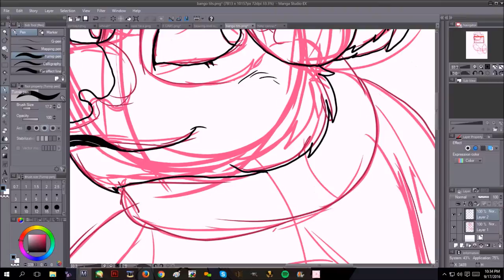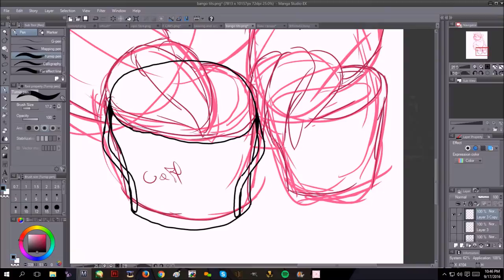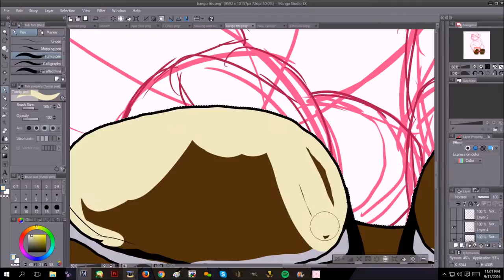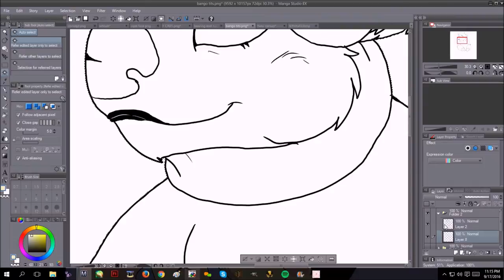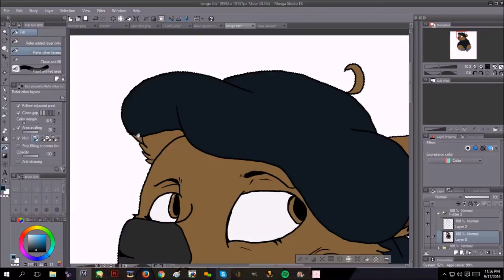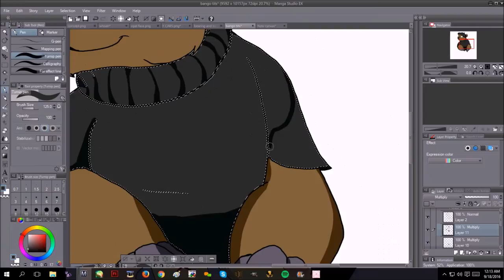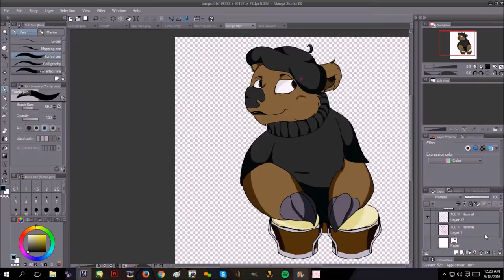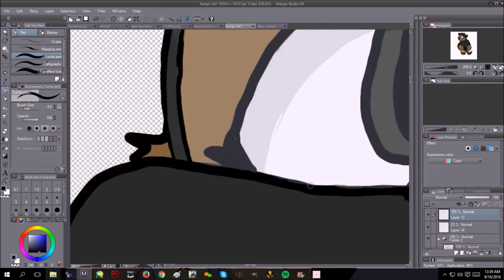Bango titz (more faqnart for sugar titz)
this one took forever to make lmao
i had no idea how to draw bangos ok lol
hope everyone likes it tho